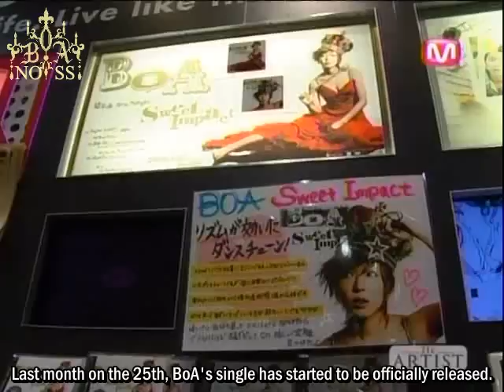{BoANOSS} BoA - 070515 Mnet 21c Artist (English subbed) Part2/4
Another must-watch documentary of BoA.
This is kind of old but it's definitely worth watching :D